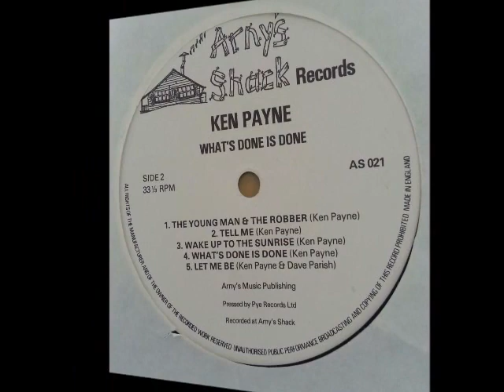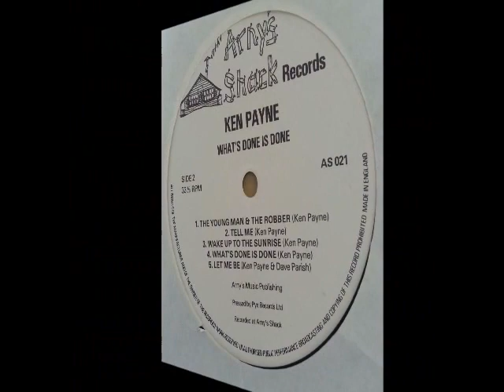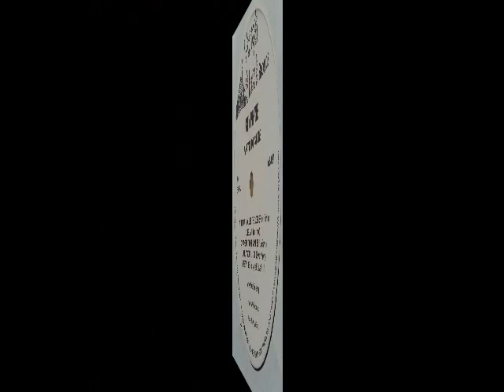Judith and Ken - A3. Round and Round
Judith and Ken - What's Done Is Done (Arny's Shack Records)